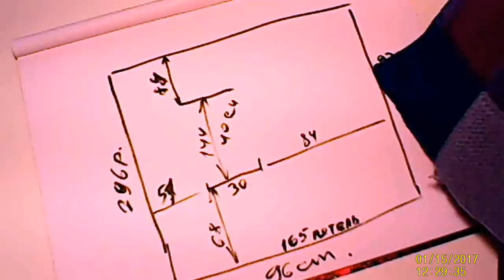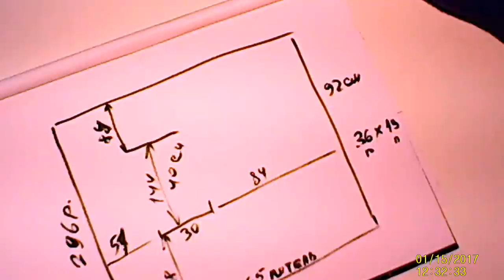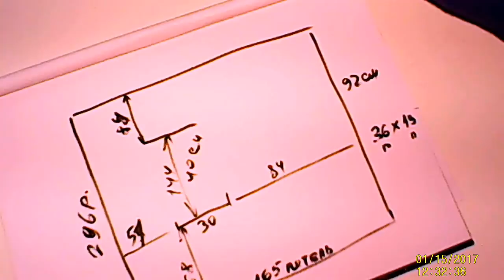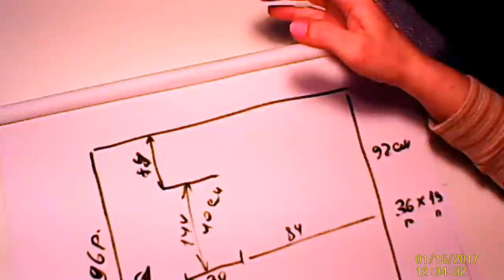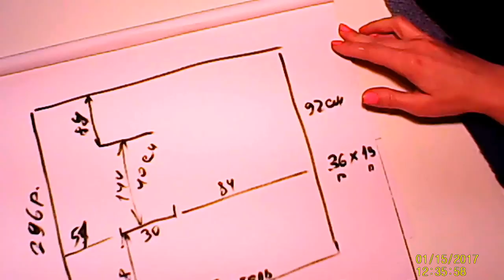ЖИЛЕТ-ТРАНСФОРМЕР СПИЦАМИ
Популярный жилет-трансформер из интернета.Я повторила идею и внесла свои изменения.Рассказала принцип вязания для разных размеров.

На моём канале мы будем шить, вязать, готовить, и делать, много- много разных красивых и полезных вещей своими руками.

Моя группа в контакте, где Вы найдёте все выкройки из мастер классов БЕСПЛАТНО
Прохожу обучение в Школе YouTube Дениса Коновалова" и ссылку на нашу школу